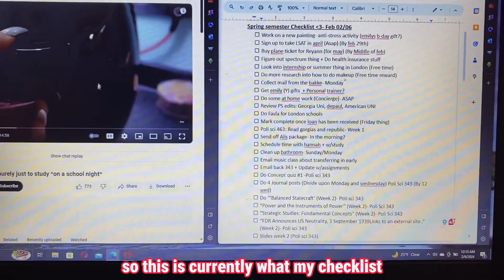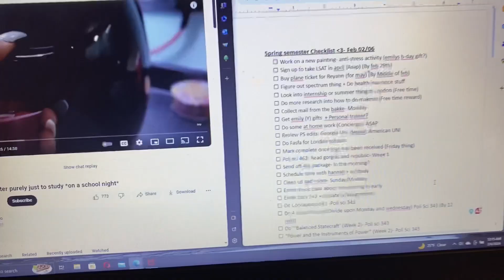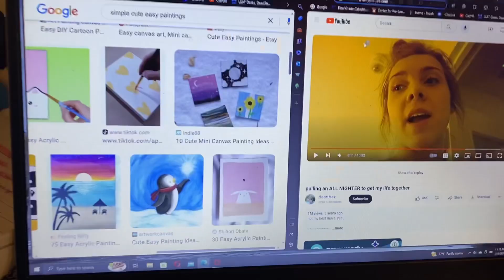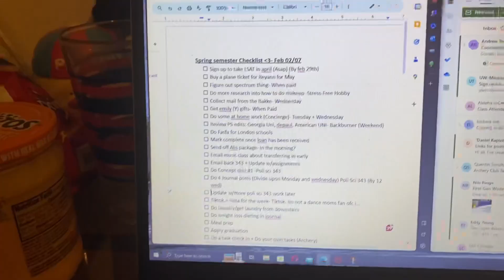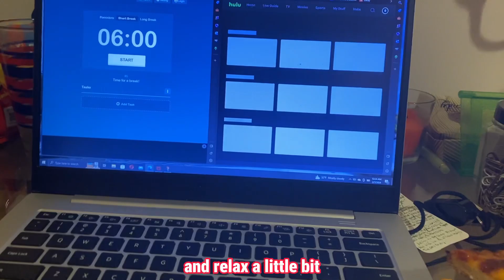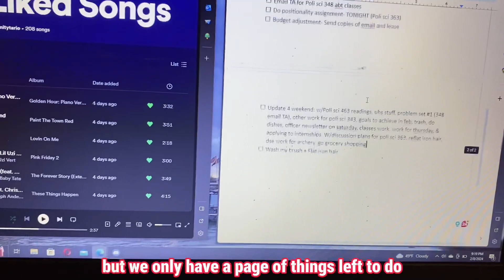BiWeekly Vlog: Attempt to pull an all nighter with me! | UW-Madison Senior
Welcome to the life of a senior taking 18 credits at UW-Madison!

I’ve only ever done one successful all nighter, so, you guys get to watch me attempt it for a second time!

See you all in March!